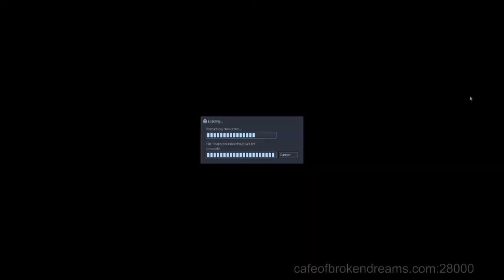the Cafe presents: Half-Life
The Cafe of Broken Dreams, in celebration of its 5th birthday, decided to play Half-Life 1 via Sven Co-op.

""Much" "fun"" was had.